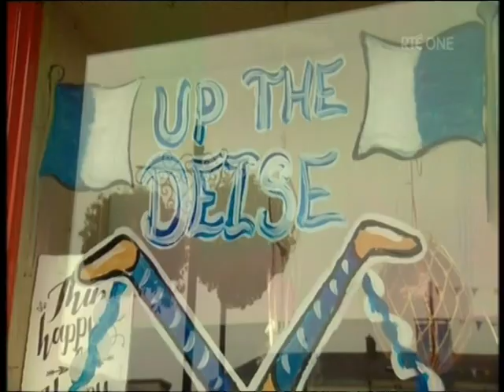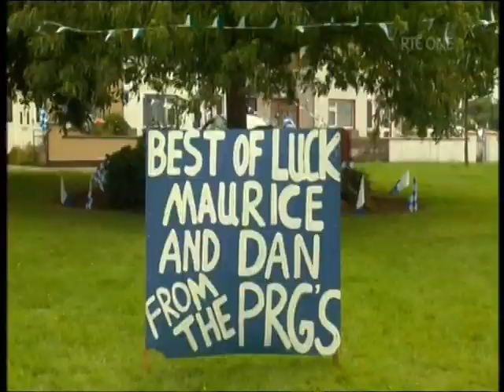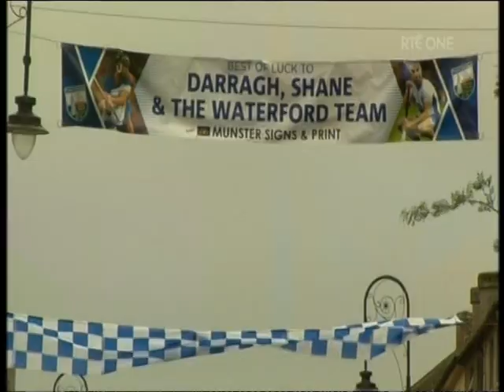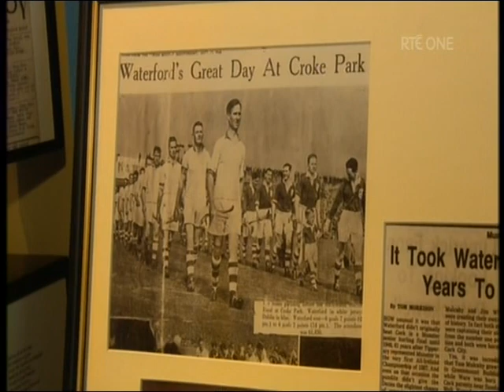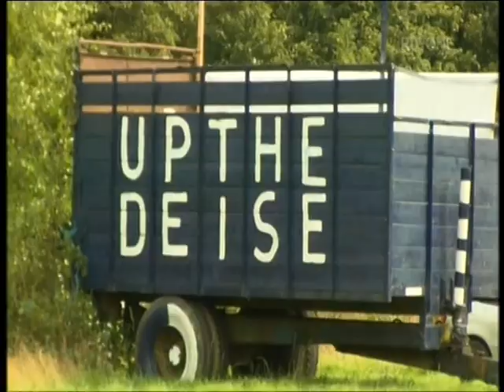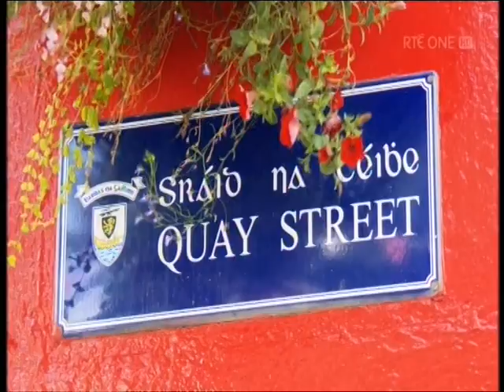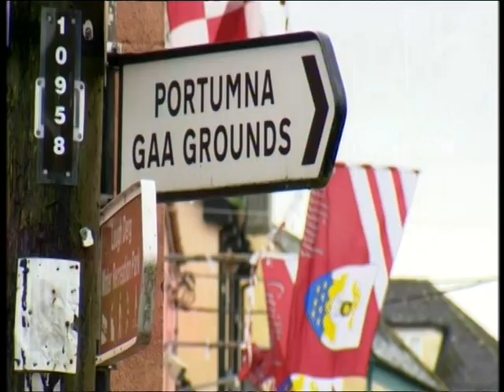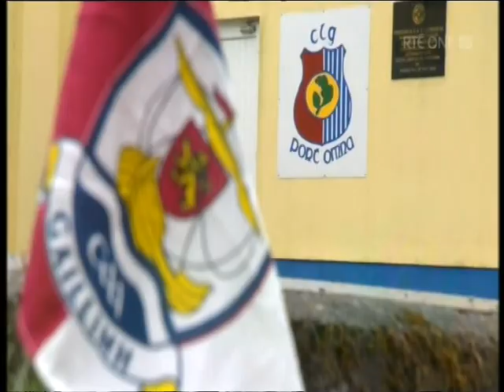Up for the Match (Waterford V Galway 2017 Part 1)